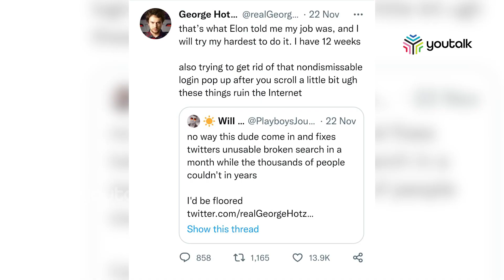ടെക് ലോകത്തിന്റെ ശ്രദ്ധ പിടിച്ചുപറ്റിയ ജോര്‍ജ് ഹോട്‌സിനെ കമ്പനിയിലെത്തിച്ച് മസ്‌ക് |youtalk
ടെക് ലോകത്തിന്റെ ശ്രദ്ധ പിടിച്ചുപറ്റിയ ജോര്‍ജ് ഹോട്‌സിനെ കമ്പനിയിലെത്തിച്ച് മസ്‌ക്

12 ആഴ്ച കമ്പനിയില്‍ ഇന്റേണ്‍ഷിപ്പ്. ട്വിറ്ററിലെ സെര്‍ച്ച് ഫീച്ചറുകള്‍ പരിഹരിക്കുകയാണ് ഹോട്‌സിന്റെ ജോലി